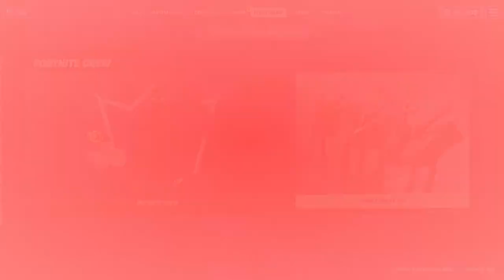NUEVO LOTE DE * TRUCO Y TRATO * TIENDA DE FORNITE HOY 14/10/2021 ITEM SHOP.